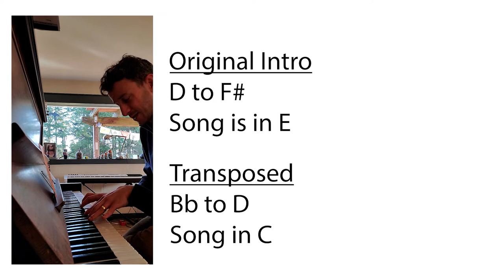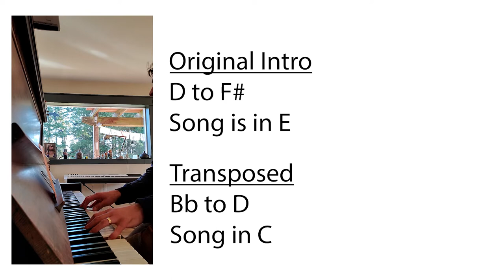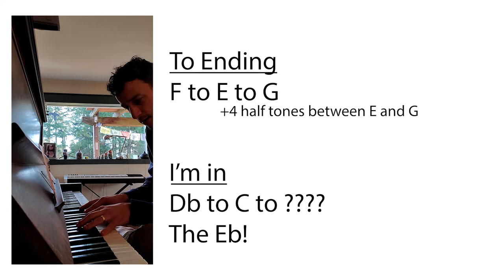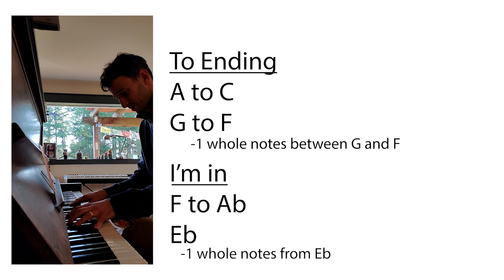I should've used a pen and paper